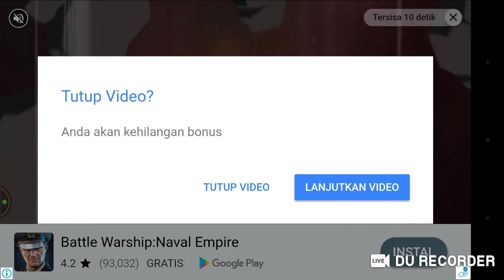Pesawat tempur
mencoba bertempur